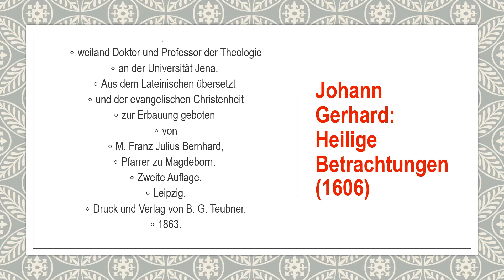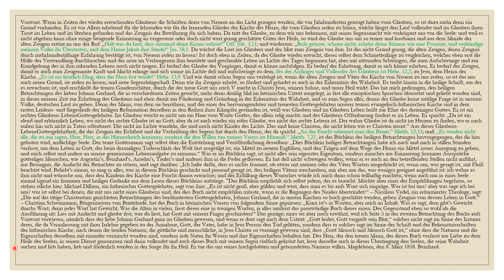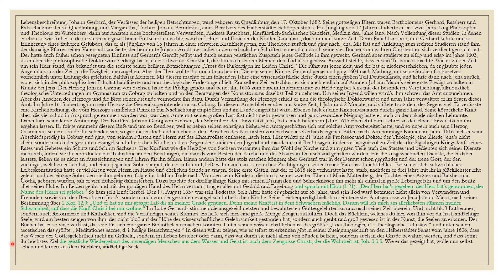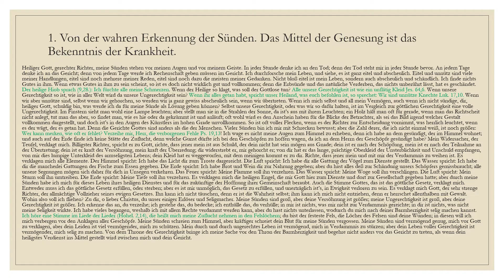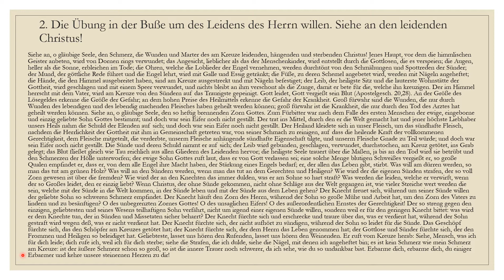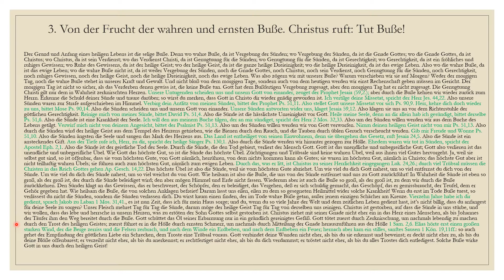Johann Gerhard: Heilige Betrachtungen - Teil 1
Johann Gerhard

Dr. Johann Gerhard's Heilige Betrachtungen : zur Erweckung wahrer Gottseligkeit und zur Förderung des Wachsthums des inwendigen Menschen : von neuem aus dem Lateinischen übersetzt.